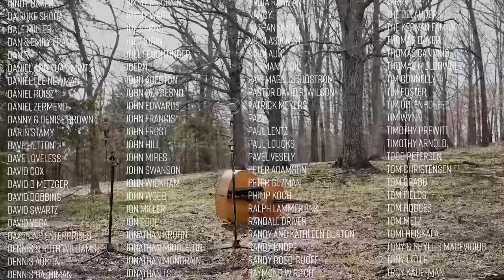Wrong Side of Tomorrow - The Petersens (LIVE) - An Emmett Franz Original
Emmett wrote this amazing bluegrass song and we have had a blast performing it in shows! Here's the story behind the song

►Buy or stream The Greenest Grass to hear this song and more grassy originals!

Go behind the scenes with @ThePetersenFamily

Lead vocal and dobro: Emmett Franz
Harmony vocal and mandolin: @JuliannePetersen
Harmony vocal and banjo: @EllenHaygood
Fiddle: @katiepetersen
Guitar: @mattpetersen4000
Bass: Karen Petersen

Key moments:
0:02 instrumental
0:06 fiddle
0:11 banjo
0:21 mandolin chopping
1:06 guitar
1:55 dobro
2:01 mandolin
2:04 fiddle
2:18 bass
3:23 non-outro

Turn on captions (CC) to see the lyrics on screen.
Special thanks to Randy Franz for helping us with audio and Aaron Clark for the videography.

►LYRICS - Wrong Side of Tomorrow (Emmett Original)
Wakin' up on a concrete slab
On the other side of the railroad tracks
A puddle of shame poolin' around my head
My good sense upped and left me for dead

I wanna quit, but then again I don't
Say I'll do better, but I know I won't
Keep thinkin' one day I will change my ways
But it's always too little, too late

The wrong side of tomorrow
A day late and a dollar short
Just how low do I have to go
Before I finally change my course?
I say I need just one more chance
And a five-step plan to follow
But here I am again
On the wrong side of tomorrow

A year ago I had a woman's love
A warm soft bed and a roof above
Until that day when it all went south
She came home and, well, she threw me out

She said "Hon, I ain't letting you in
Till you sober up an' you try again"
Don't sound that hard, till you're knee-deep in it
But I can do it, if she give me a minute

Time has never been on my side
The more I bide, the more it flies

The wrong side of tomorrow [x2]

This song features on